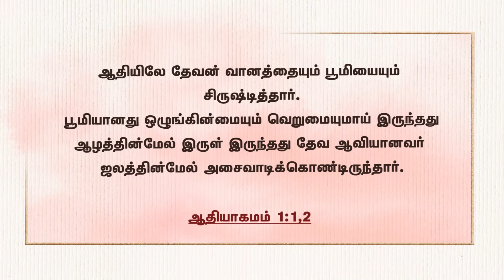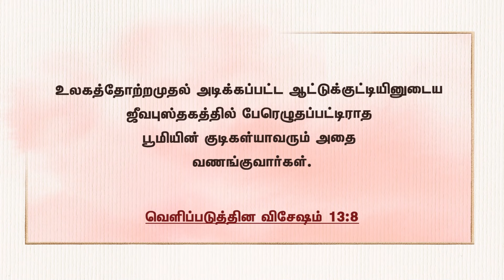சங்கீதம் : 81 PSALMS: 81 PART -1 Rev.Dr.Catherine D (AVM RAJAN DAUGHTER)